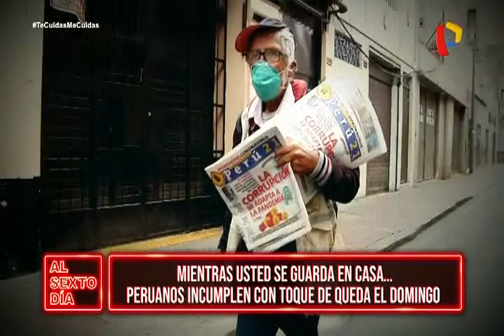Ellos viven sus domingos sin cuarentena e incumplen el toque de queda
Mientras usted se guarda en casa los domingos muchos incumplen la orden de inmovilización.